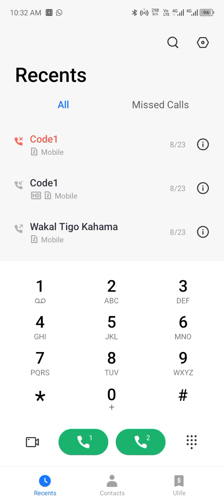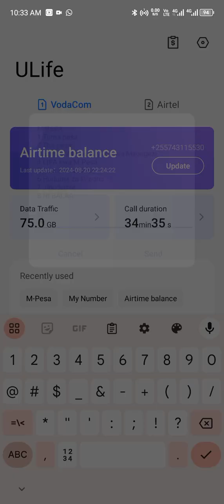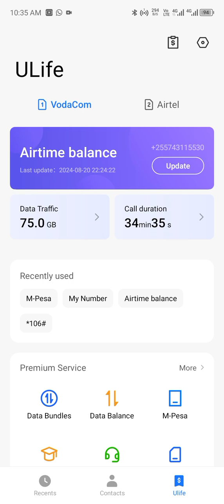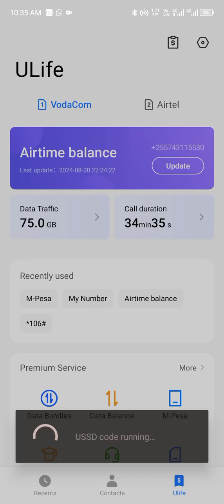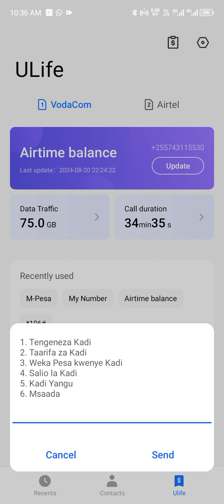Rahisi tu , tengeneza VISA CARD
KEMYA Technology Tunatengeneza  program au software mbalimbali za kompyuta na simu kwa mfano program za kuandaa matokeo, ratiba ya masomo n.k, pia KEMYA Technology Tunafundisha kozi mbalimbali za kompyuta. Wasiliana nasi kwa maelezo zaidi.

MFUMO HUU UNAPATIKANA KWA SHULE ZA MSINGI NA SEKONDARI ZA KISWAHILI NA ZA KIINGEREZA.

PIA KUNA MIFUMO IMARA YA SHULE ZA SEKONDARI KUANZIA KIDATO CHA KWANZA HADI KIDATO CHA SITA.

KUPITIA MIFUMO HII UTAWEZA KUAPA
1. TATHMINI YA MATOKEO YAKUELEWEKA
2. RIPOTI NZURI ZA WANAFUNZI ZINAZOJIELEZA VIZURI
3. TIMETABLE ZA MADARASA , WAALIMU NA TIMETABLE KUU.

NB: TUNATOA MSAADA KILA PANAPOHITAJIKA

timetable please register asc tmetable solved

MIFUMO  YA MATOKEO, SMS, TIMETABLE, ADA, MICHANGO, MAHUDHURIO, JOINTS, BIASHARA, VICOBA NA MIKOPO MIKOPO KUTENGANISHA MAJINA

link 1.
link 3